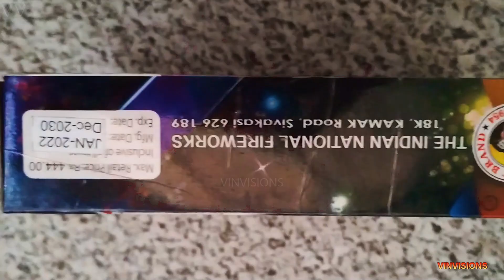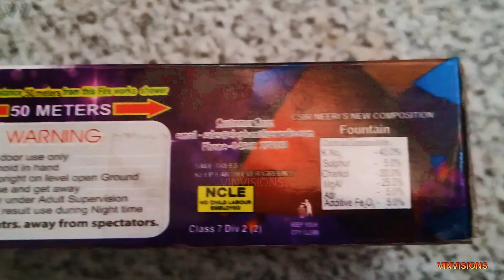indian national fireworks | ashrafi koti | crackers testing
This is the testing video of ashrafi koti fountain crackers from indian national fireworks.